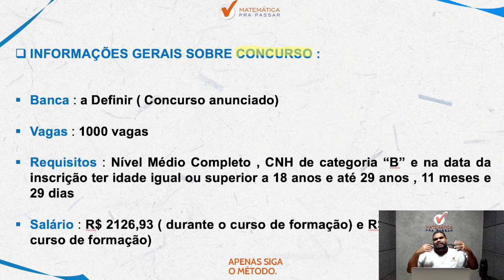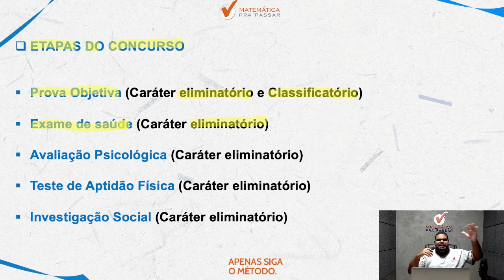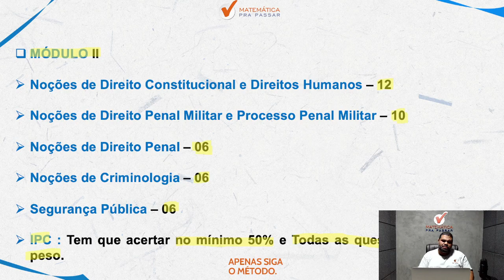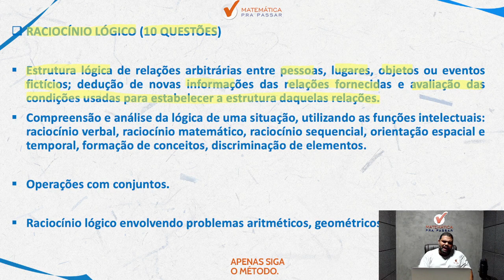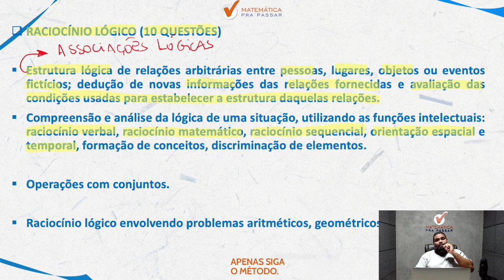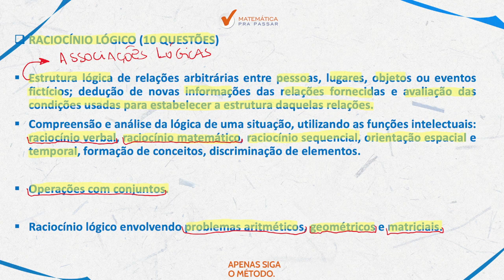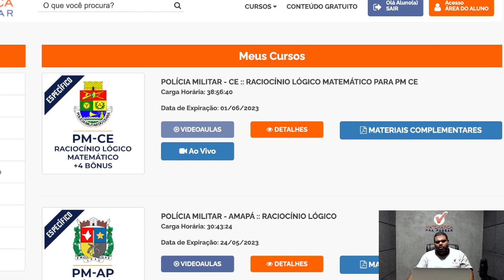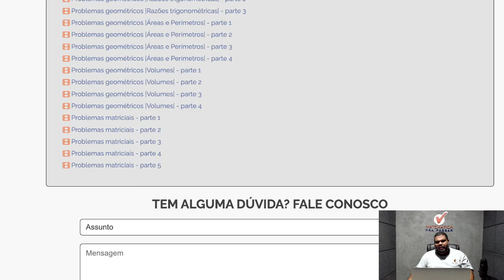Concurso PM-CE : 1000 vagas Anunciadas para soldado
Você está querendo saber mais sobre o concurso para soldado da PM-CE?

Então você precisa aprender com esse vídeo onde nosso professor, Marcão, mostra Concurso PM-CE : 1000 vagas Anunciadas para soldado.
Você terá um passo a passo para aprender sobre o Concurso PM-CE : 1000 vagas Anunciadas para soldado.

Agora basta dar o play no vídeo e aprender com o Método MPP Concurso PM-CE : 1000 vagas Anunciadas para soldado